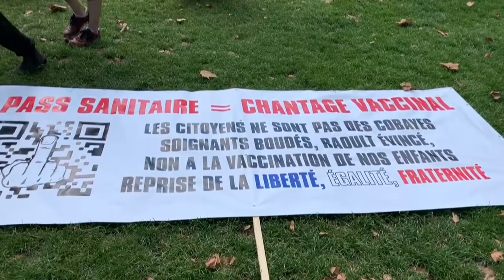Les manifestants anti-pass se mobilisent pour le 9e samedi consécutif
Plus de 200 manifestations, dont quatre à Paris, ont eu lieu en France contre le pass sanitaire ce samedi 11 septembre 2021.